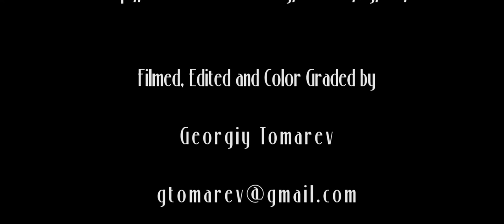Coney Island Quiescence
The idea behind this video is to shoot edit and color corrected using only iPhone 6s Plus. Unfortunately i got lazy plus i wanted to finish everything in one day therefore i used Premiere Pro for edit and Magic Bullet looks for color Correction and Grading. Almost all footage was done in 4k (except slow motion shots) and then scaled to 1080p. I used filmic pro software (for iPhone) for 4k 24p acquisition and Moondog lab anamorphic lens for iPro system Element Case.